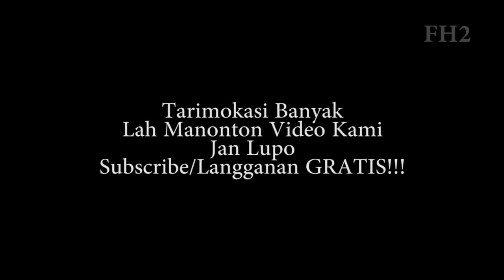PARODI Minang Tipe-Tipe Urang Maunian Durian Lawak Minang